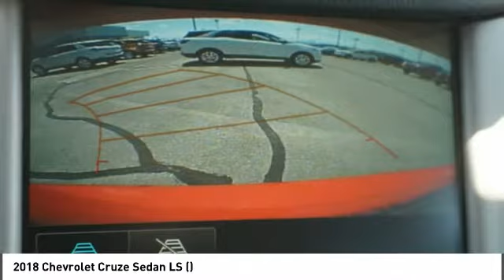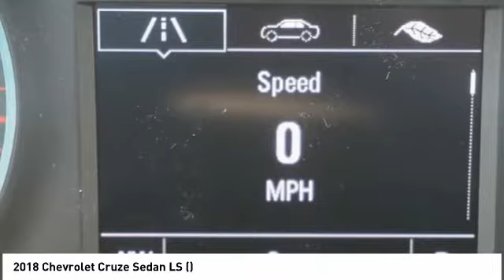2018 Chevrolet Cruze Alcoa TN 211515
2018 Chevrolet Cruze Sedan LS ()

West Chevrolet
3450 Airport Highway